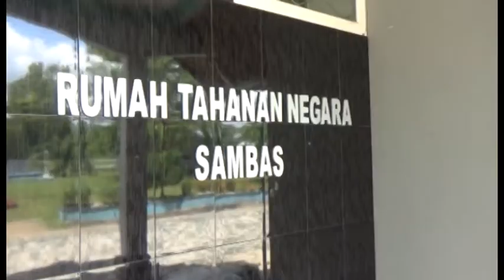CSMtv Sambas Perekaman E-KTP di Rutan KLS II B Sambas